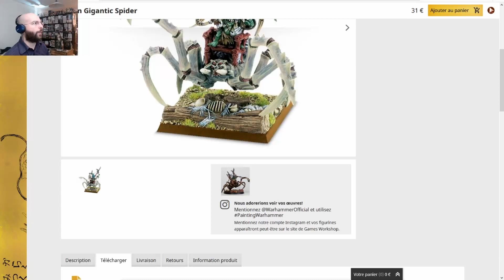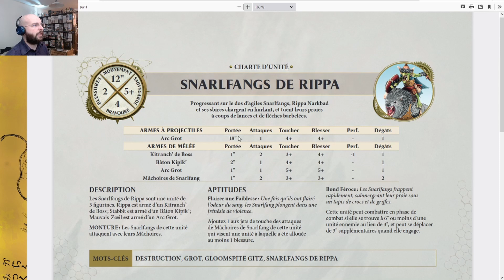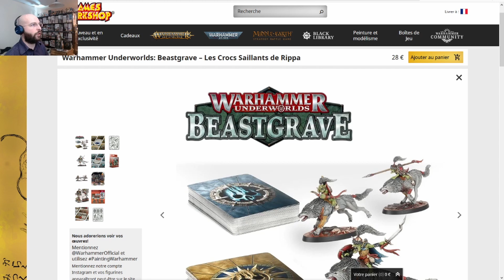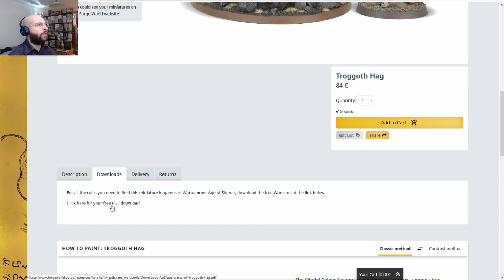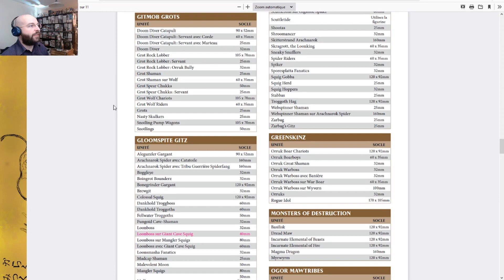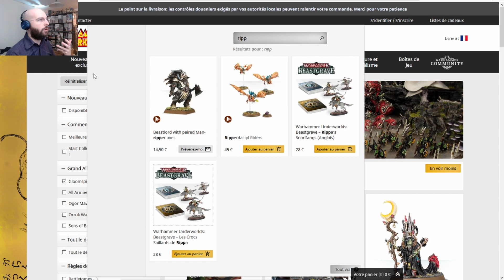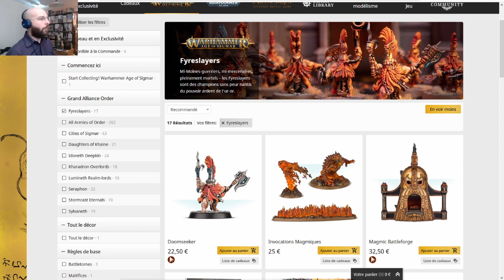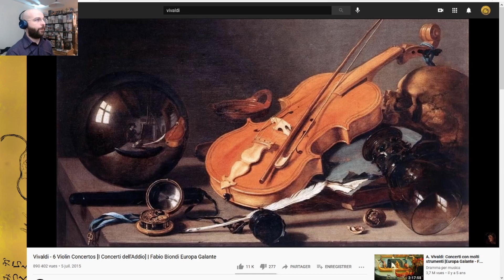Revue Gloomspite Gitz - Partie 1 G - 3 loups et une vieille trolle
Voici la première partie de ma revue du Battletome Gloomspite Gitz, cette fois ci consacrée aux Héros et plus spécifiquement aux unités qu'il est difficile de positionner dans une armée de Gloomspite Gitz actuellement : Les Crocs Saillants de Rippa et la Troggoth Hag.

Faites moi part de vos idées et remarques en commentaires,
A bientôt !